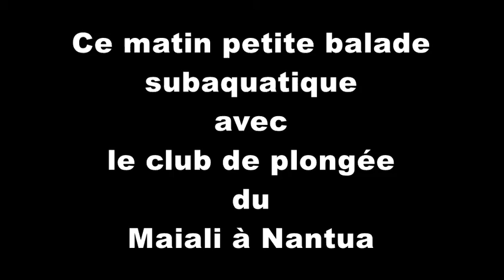Plongée à Nantua avec le Club de plongée du Maiali